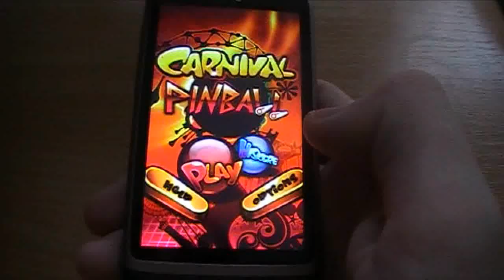Carnival pinball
Видео обзор игры для Android - Carnival pinball